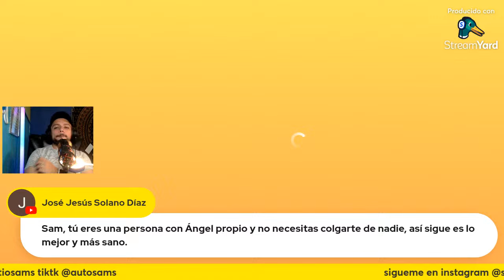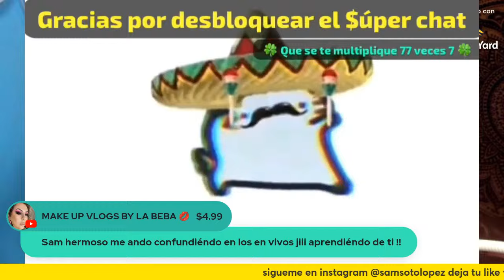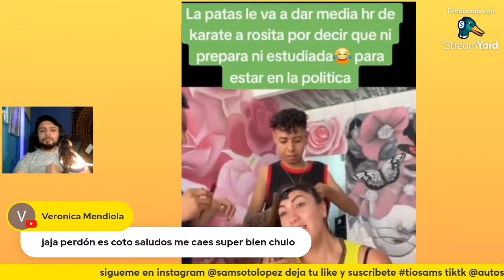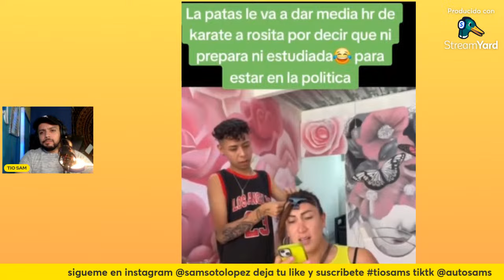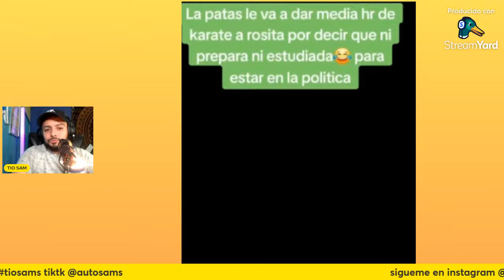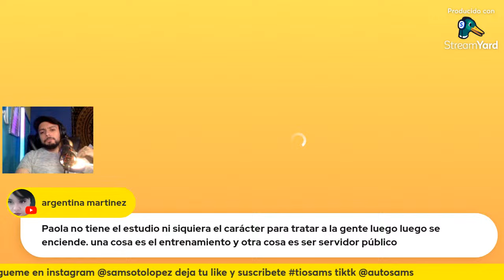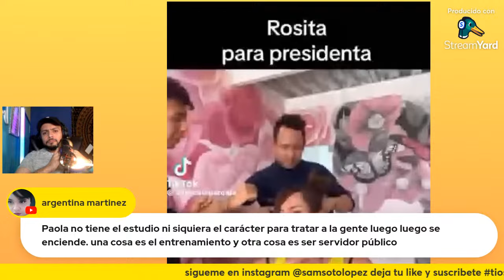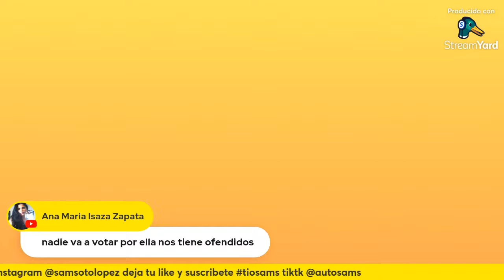C@nCel4N a Paola En y GRAN LI0 con Rosita 😱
🧿⚡️ CANALES DE MIS CHULAS TEAM⚡️🧿 INTEGRATE AL EQUIPO MAS INFO EN INSTAGRAM @SAMSOTOLOPEZ ..